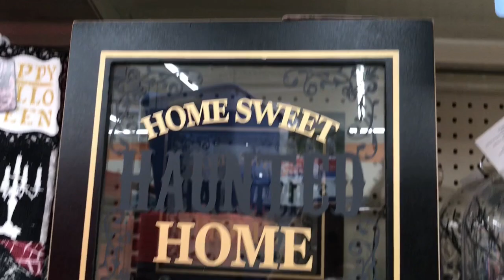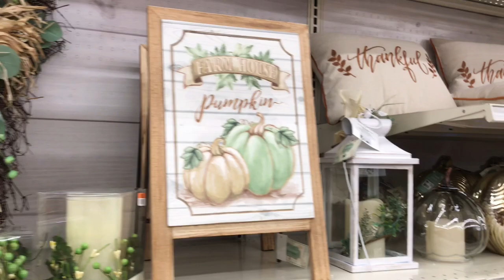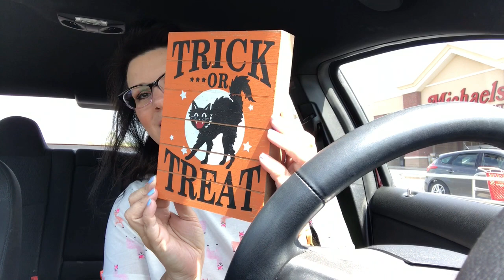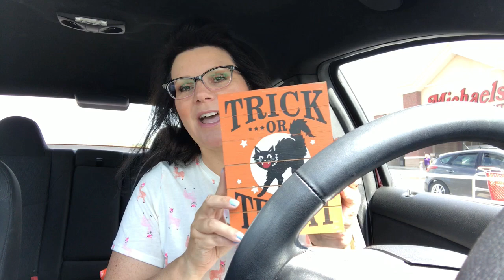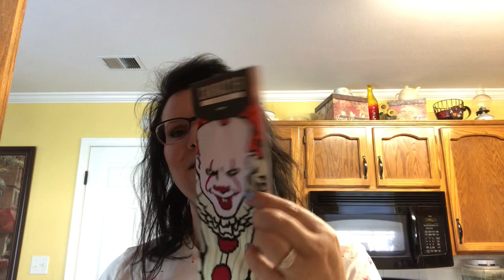A Week in My Life 106